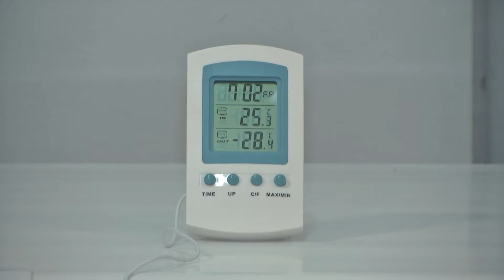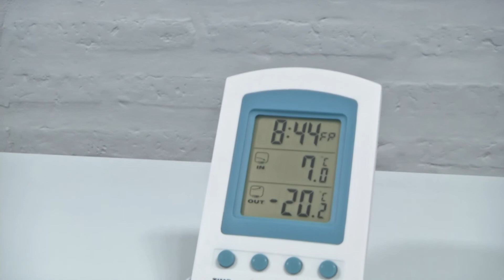YA ESTÁN EN FORMOSA LAS PRIEMRAS DOSIS DE VACUNAS CONTRA EL CORONAVIRUS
LLEGARON A FORMOSA LAS PRIMERAS 1800 DOSIS DE LA VACUNA SPUTNIK V, ES SOLO UNA PARTE DE LAS 3.400 DOSIS PREVISTAS PARA FORMOSA EN ESTA PRIMERA ETAPA.
RECORDEMOS QUE EL GOBIERNO DE LA PROVINCIA DE FORMOSA ADQUIRIÓ FREEZER ESPECIALES PARA CONSERVAR LAS VACUNAS, QUE COMENZARÁN A APLICARSE A PARTIR DEL MARTES 29 AL PERSONAL DE SALUD Y DE SEGURIDAD.